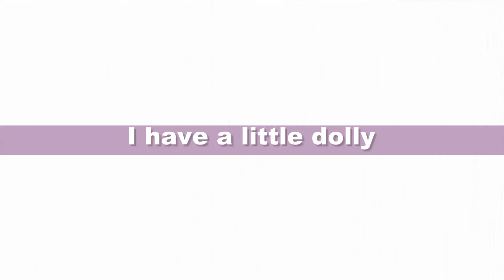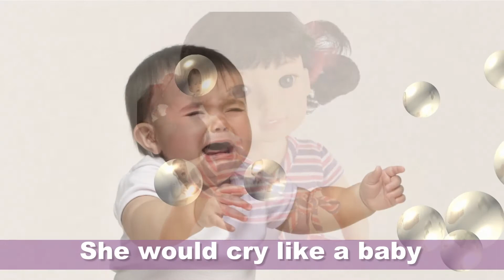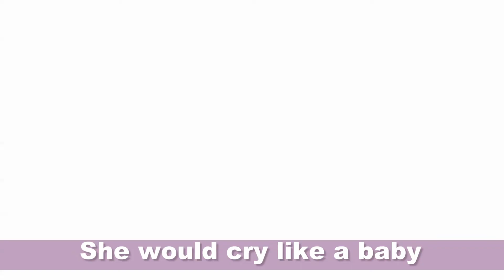My Little Dolly